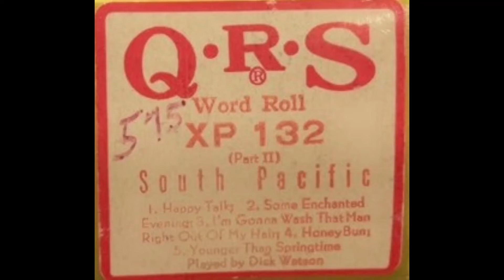South Pacific Pt 2 - QRS Word Roll XP-132